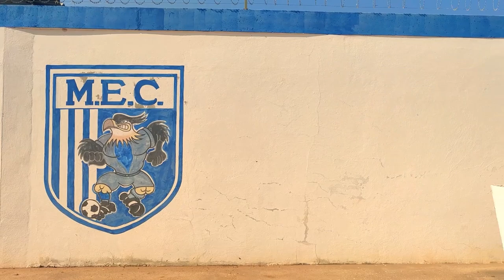Acompanhe a preparação do Mossoró para o Campeonato Potiguar | UERN TV NOTÍCIAS 06/09/23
O Mossoró Esporte Clube é um clube brasileiro de futebol da cidade de Mossoró, no estado do Rio Grande do Norte. Em 2023, o MEC irá disputar novamente a Segunda Divisão do Campeonato Potiguar, que tem previsão de início para 30 de setembro, com final em novembro.

Produção: Letícia Oliveira
Reportagem: Joicielisson Gomes
Imagens: Anette Delfino
Edição: Daniel Frota